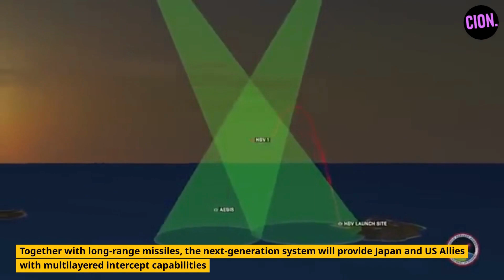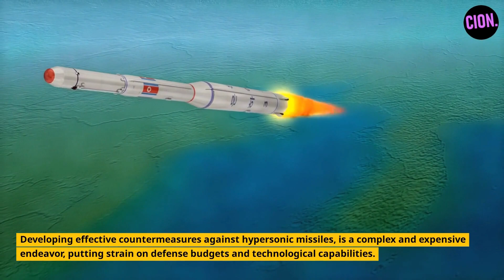Hypersonic Threats: Japan & U.S. Join Forces for Cutting-Edge Defense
Japan and the U.S. are considering joint development of hypersonic-missile defense systems to counter the growing threat of hypersonic weapons.

Existing air-defense systems are unable to target and take down fast-moving targets, such as hypersonic missiles, in the atmosphere.

Both countries face threats from Chinese and North Korean hypersonic weapons, which offer defenders very little reaction time.

The proposed defense system aims to shoot down hypersonic weapons, specifically those that glide through the atmosphere in flight.
Japan is working on new, larger rocket motors designed to power a hypersonic-glide-vehicle interceptor, with the system partially derived from the SM-3 ballistic-missile interceptor.

Hypersonic weapons travel at speeds above Mach 5, making them difficult to counter with existing air and space defenses.

Hypersonic missiles pose a significant threat to the US and Japan for several reasons:

Speed: Hypersonic missiles travel at speeds above Mach 5 (five times the speed of sound), making them much faster than traditional missiles. This leaves defense systems with little time to detect, track, and intercept them before they reach their targets.

Maneuverability: Hypersonic missiles can change their trajectory and make sudden, high-speed turns, making them much harder to track and intercept compared to traditional ballistic missiles, which follow a more predictable path.

Low altitude flight: Hypersonic missiles, particularly boost-glide vehicles, fly at a lower altitude than traditional ballistic missiles. This flight profile enables them to evade existing air and missile defense systems, which are designed to counter high-altitude threats.